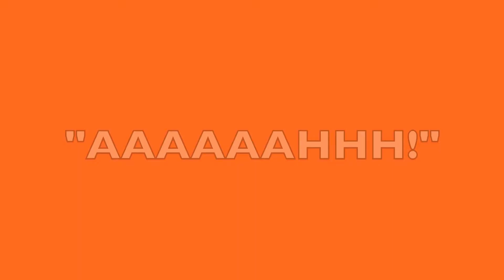Big Boss Dogs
An Apostolic Sync Video Production.  In case you're wondering one of the dogs is a mix of a springer spaniel and chihuahua.